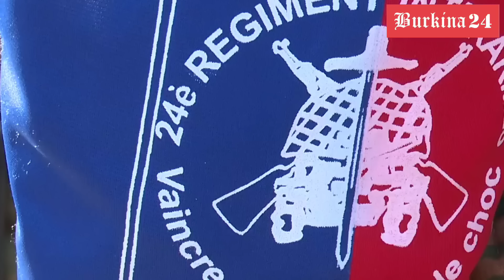Sécurité : Le langage de vérité du Capitaine Ibrahim Traoré aux FDS de Banfora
Le Capitaine Ibrahim Traoré, Chef de l'État, est allé à la rencontre des Forces de défense et de sécurité (FDS) basé à Banfora. Il leur a tenu un discours mémorable.